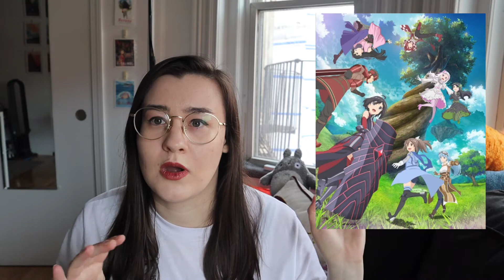Best Anime of Winter 2020 | What I've Been Watching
I watched all the anime in winter 2020, here are the shows I ended up watching to the end